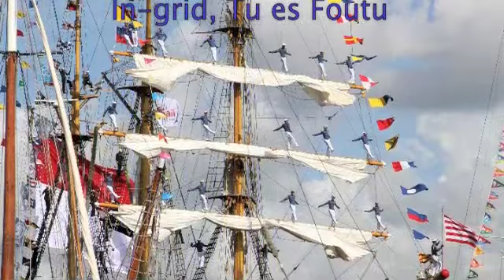Sail 2010 Kaagtijgers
Sail 2010 met Kaagtijgers